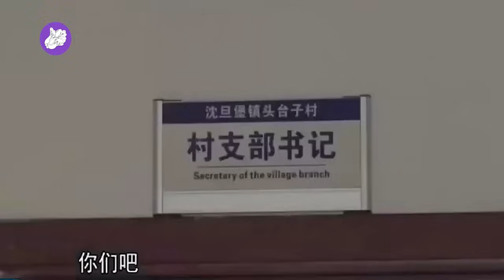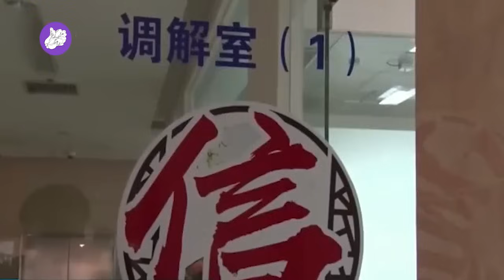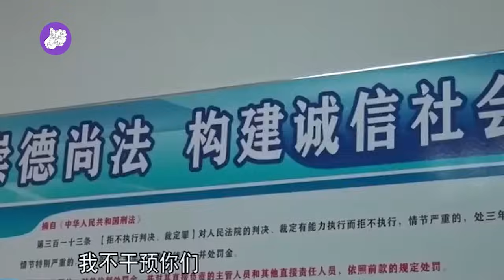把人撞伤要赔偿7万8，金法官去执行，老赖妻子：只给5万！金法官：拘留吧！真实事件